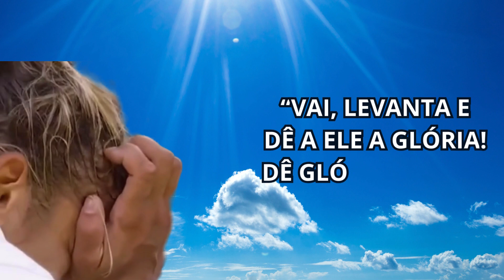A RESPOSTA DE DEUS NA OLIMPÍADA PARIS 2024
Este canal é voltado para você, não importando se está passando por momentos difíceis ou abençoados, o que realmente importa é que Deus quer fazer muito mais do que você imagina, Ele quer te restaurar, perdoar, mudar a sua história, te dar salvação por meio do sacrifício de Jesus lá na cruz.
Dê a Deus a oportunidade de te transformar em uma pessoa vitoriosa.
Que Deus possa conceder a você e a sua família muitas bênçãos.

Seja muito bem vindo a este canal, Reatando Alianças, e que esta mensagem possa vir de encontro à sua necessidade de encontrar em Deus uma resposta para suas aflições. Saiba que Deus está disposto a te ajudar, porque o amor Dele por você é tão grande que Ele deu seu único filho para que você tivesse vida e vida em abundância. Todos os dias teremos uma mensagem importante da parte de Deus para sua vida  para te ajudar a se conectar com Deus.

Se você gostar desta mensagem, compartilhe com todas as pessoas que você sabe que também estão buscando imensamente por uma resposta da parte de Deus. A vontade de Deus é que Ele possa trazer paz a todo aquele que clama por seu amor.

E não se esqueça “Se tu podes crer, tudo é possível ao que crê” (Marcos 9:23)Graça e paz, e que Deus te abençoe em nome de Jesus.
Elisângela Braga